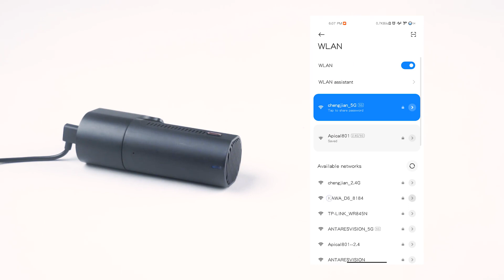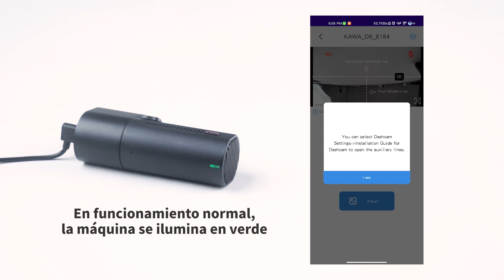¿Cómo conectar la cámara de salpicadero a la aplicación para Android? (Español)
En este video, aprenderá cómo conectar el KAWA D6 con un teléfono Android. El KAWA D6 cuenta con Wi-Fi integrado, lo que elimina el tráfico de datos locales y permite la conexión, descarga y compartición.